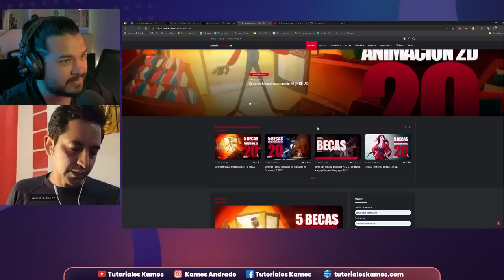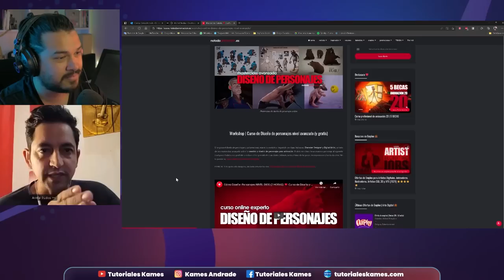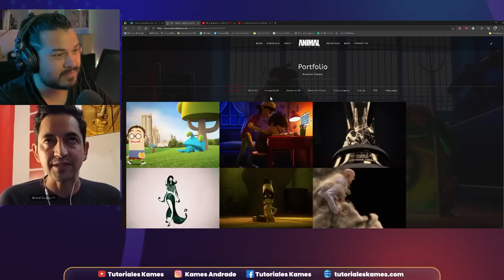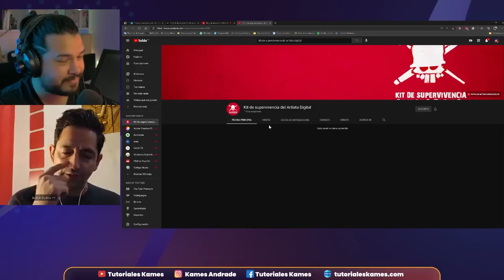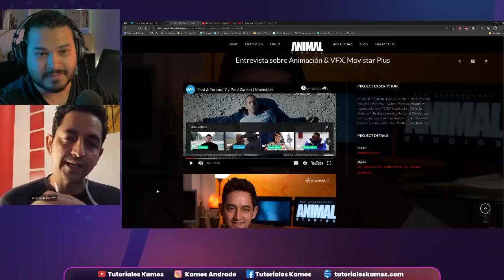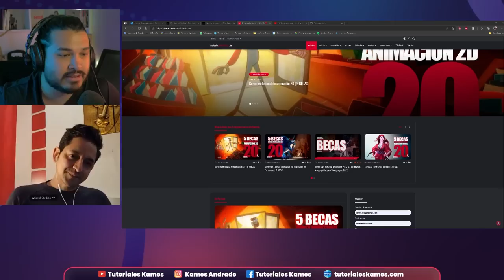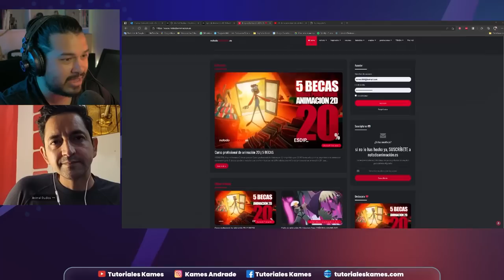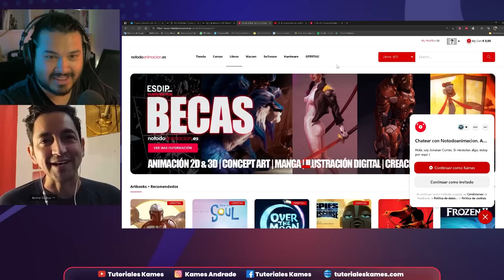COMO GANAR DINERO para Artistas Digitales ▶️ Jonatan Cortes | PODCAST CREATIVOS 🔴 #8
Aprender sobre cómo cobrar, cómo administrar tus proyectos de cara al cliente y saber darle valor a tu arte es lo que Jonatan Cortés nos contará en este Podcast con creativos.

Jonatan es un reconocido empresario español en la industria de la publicidad y arte digital, también es el director de notodoanimacion.es el portal de arte digital más leído de habla hispana. Su conocimiento tanto del arte digital como la administración de negocios lo ha llevado a conocer a mucha gente en esta industria y por tanto desarrollar parámetros de negocio muy interesantes.

Descarga las plantillas de presupuesto de Jonatan de forma gratuita, Ve al botón descargas